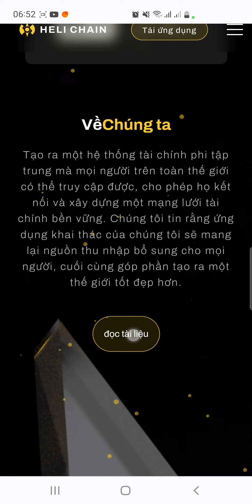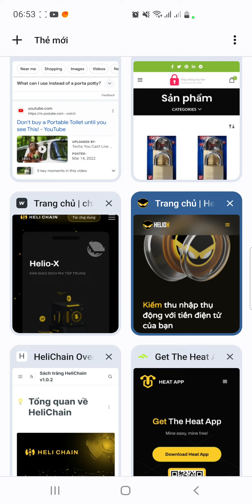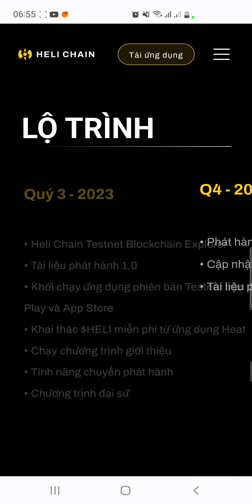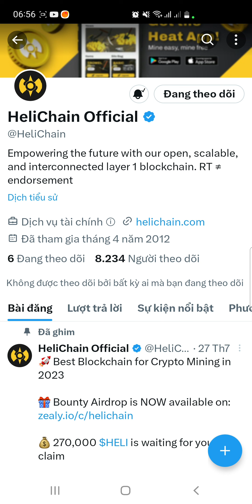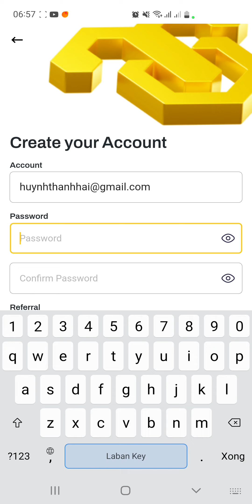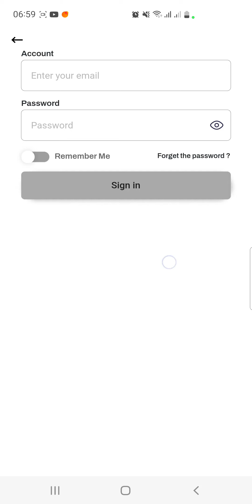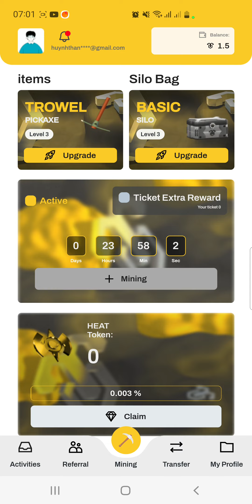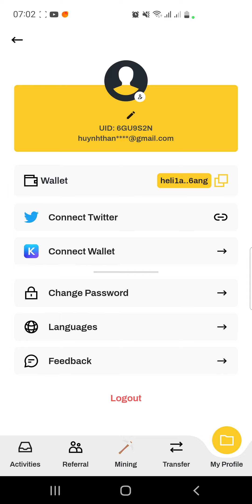Heli chain. Blockchain layer 1. Đầy đủ hệ sinh thái. Kèo ngon đào gấp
Hệ sinh thái đầy đủ. Sách trắng đầy đủ. Q2. 2024 mainnet.

Mã mời: 6GU9S2N
Link đăng ký